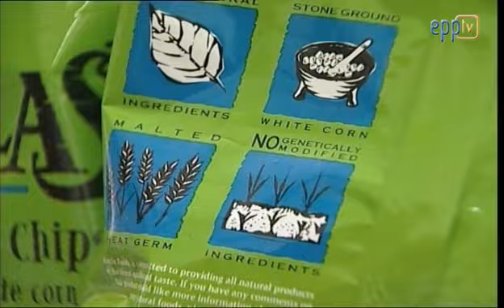Enhanced food labelling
These days, consumers are more concerned than ever about the food they eat and where it comes from. For the EPP Group, giving people clear and precise information about the food they buy is an important way to bring the EU closer to its citizens.